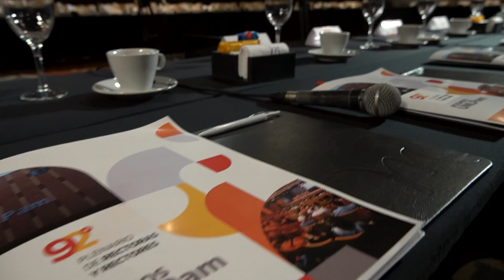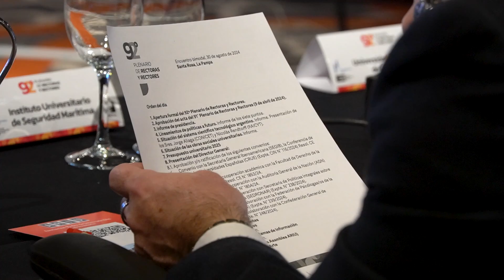UNLPamTV 2024 Programa 24 - La UNLPam sede del 92º Plenario de Rectoras y Rectores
La Universidad Nacional de La Pampa fue sede del 92° (Nonagésimo segundo)  Plenario de Rectoras y Rectores del Consejo Interuniversitario Nacional.
La actividad dispuso la participación presencial y de manera remota de las máximas autoridades de las instituciones universitarias de todo el territorio nacional.